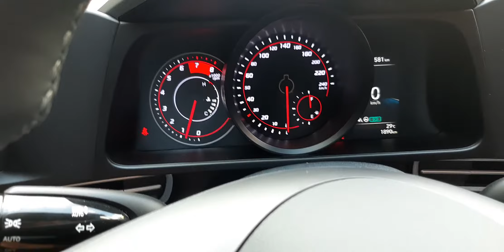[카튜브] 올뉴아반떼 실내 구경